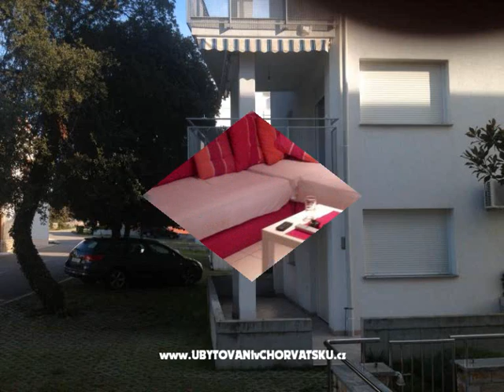Apartmány Dedić, Petrčane, Chorvatsko - Croatia - Hrvatska